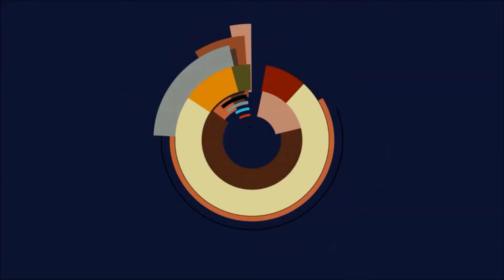Korsika Urlaub 2019, Spielestyler im URLAUB 2019 - Urlaubs-Vlog #4